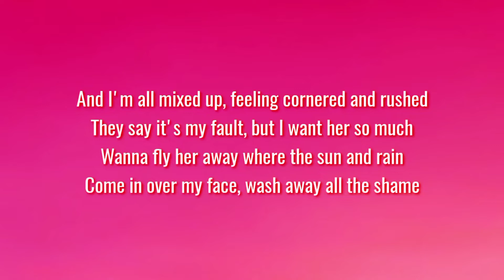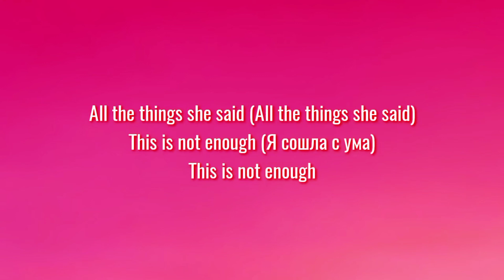All the things you said